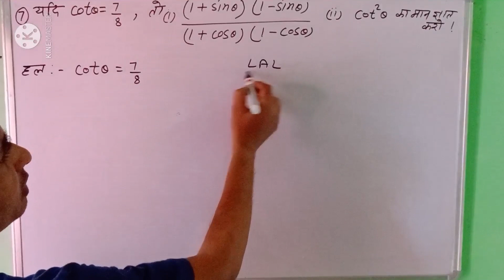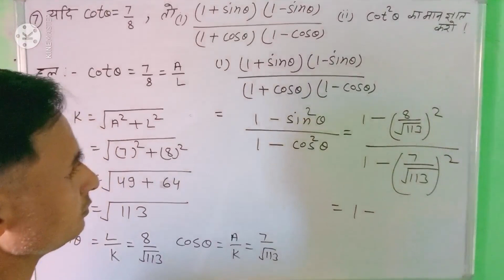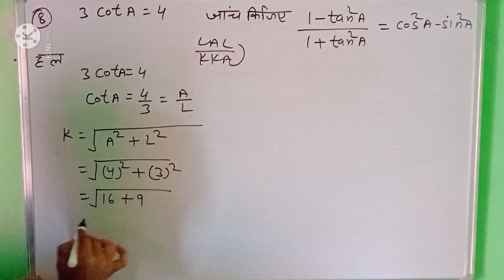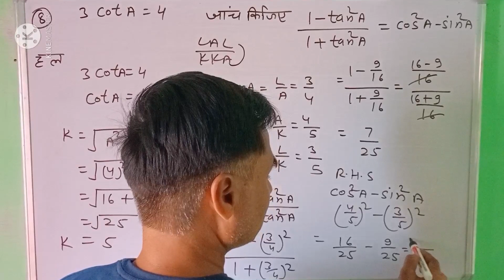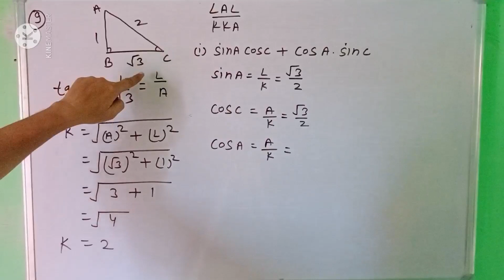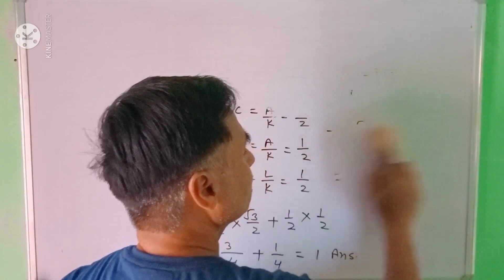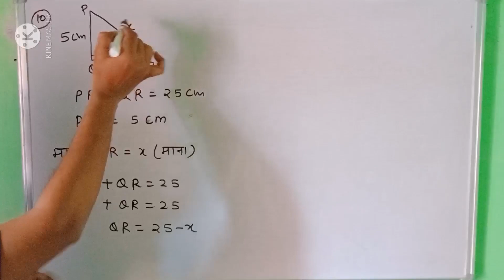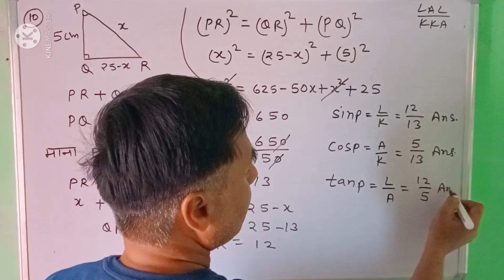त्रिकोणमितीय अनुपात।। Trigonometric Ratios।। GOPAL SIR।।Ex8.1।।NCERT syllabus ke anusar।।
त्रिकोणमिति अनुपात।। Trigonometric Ratios।।
Ex8.1।।